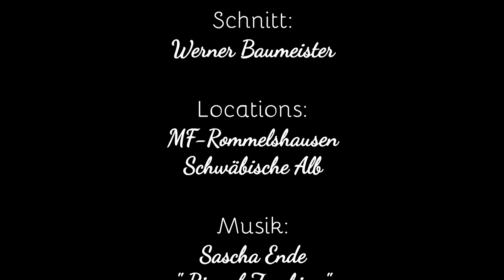Fortuna F5J von Valenta/Schmierer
Fortuna heißt Glück. Wenn ein Modellflugzeug Fortuna genannt wird, gibt einem das schon zu denken: Glück gehabt, wenn es wieder heil runterkommt, Glück gehabt, Thermik gefunden zu haben… Die Liste könnte man beliebig verlängern. Aber mit Glück hat dieser Flieger nichts zu tun, außer, man bezeichnet es als Glück, einen sein Eigen nennen zu dürfen.